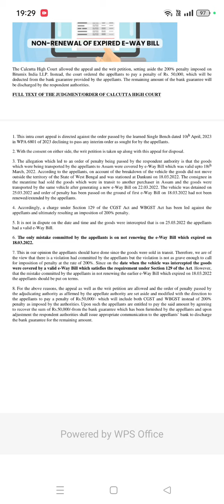biggest waiver, माफ हुई penalty, दी बड़ी राहत